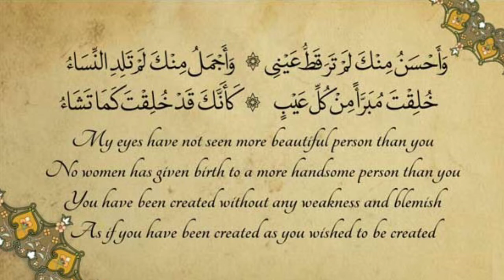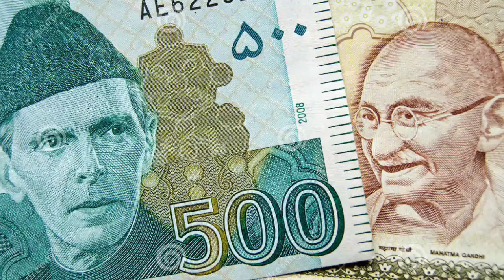Dadhi mudwana Khatarnak Gunahon Ka Majmua Hai 19 July 2020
Dadhi Mudwana Khatarnak Gunahon Ka Majmua Hai: maulana makki al hijazi

Dadhi Rakhna kya zaroori hai

Dadhi na rakhne ka Gunah

Dadhi na Rakhna bahut bada Gunah hai